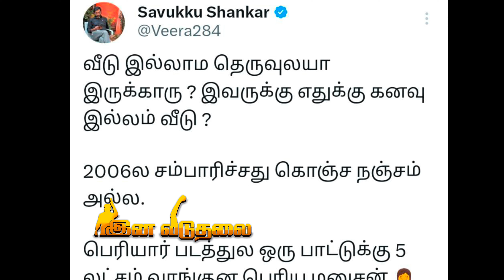வைரமுத்துவை கடுமையாக வச்சு செய்த சவுக்கு சங்கர் வைரலாகும் வீடியோ | Seeman | Dmk | Ina viduthalai